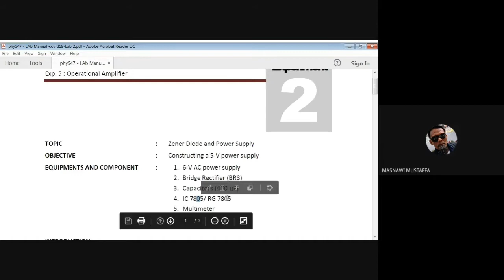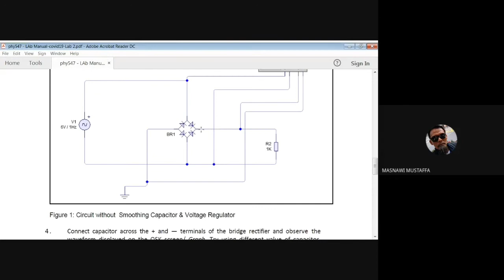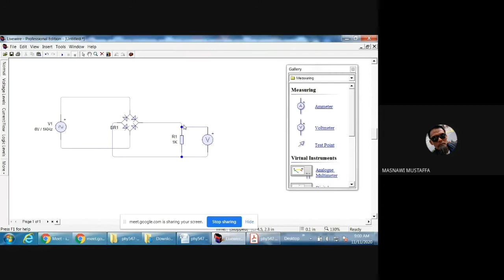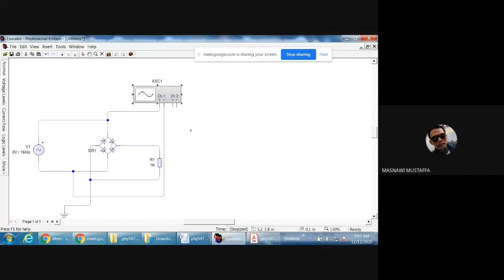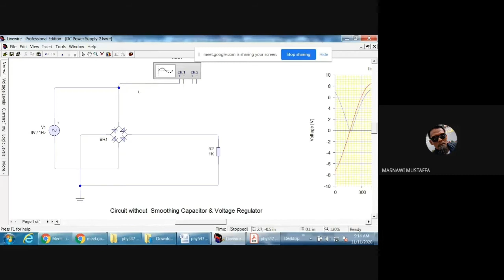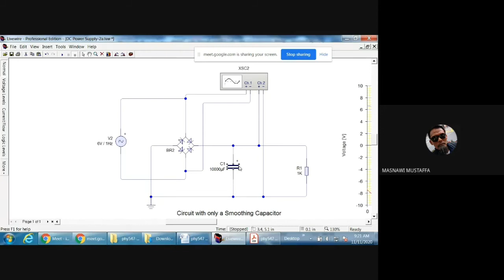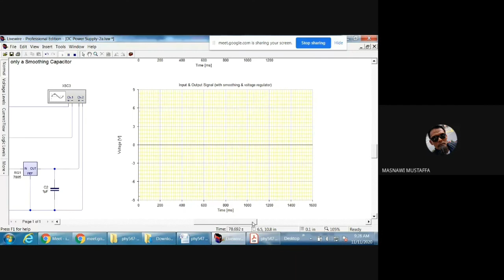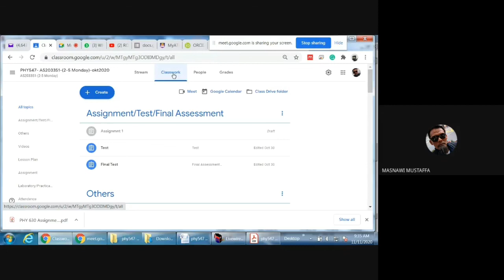PHY547-Lab. 2(S1)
Lab./Practical:
         no video for S1(sorry)